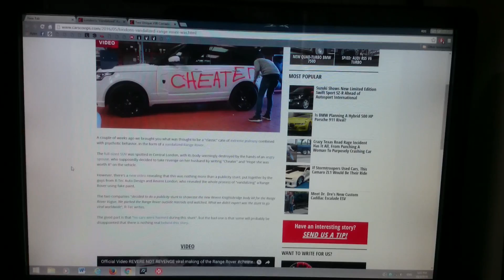Screen problem got worst .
GG.com